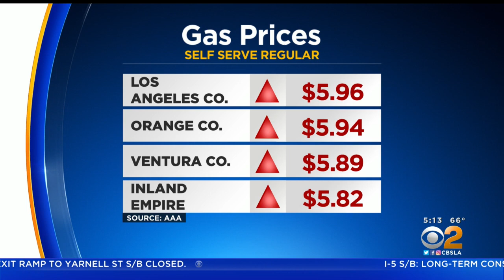Southern California gas prices surge overnight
The average price of a gallon of self-serve regular gas increased more than 10 cents overnight. Chris Holmstrom reports.